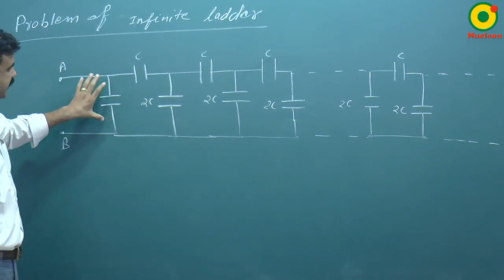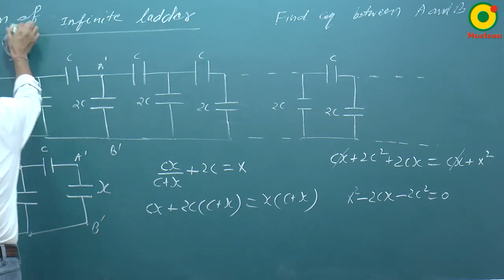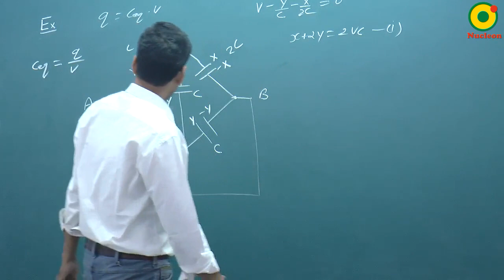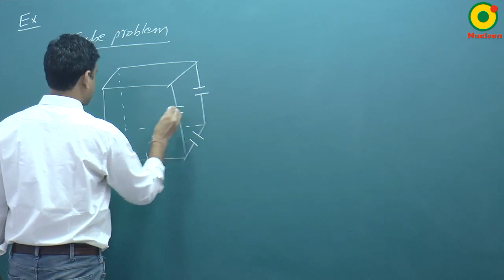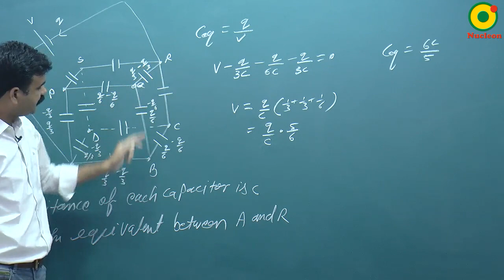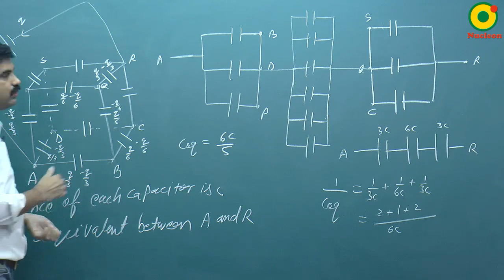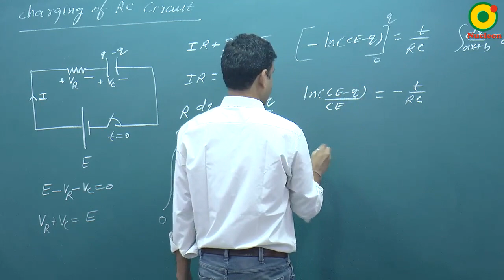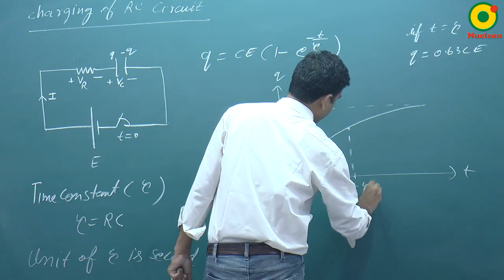Capacitor-04 (A) By RS Sir B.Tech IIT Kanpur @ NUCLEON IIT JEE / NEET PHYSICS KOTA